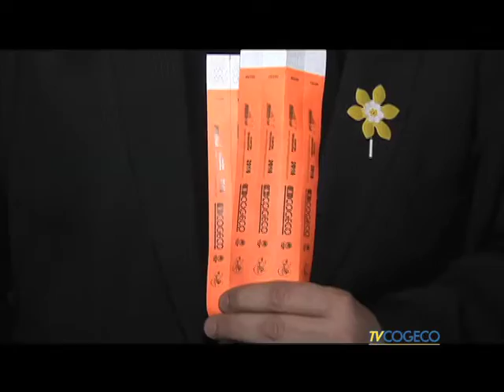Hedley to Perform Summer in the Park!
Multiple Juno Award winner Hedley will take to the stage on Friday night of the Civic long weekend event. Tune in to Cogeco North Bay News @5:30&6 and 11&11:30pm. - Clarke Heipel